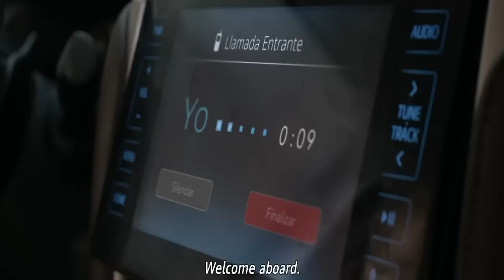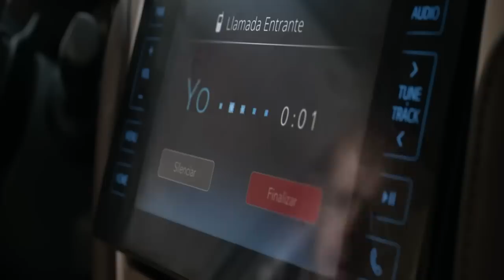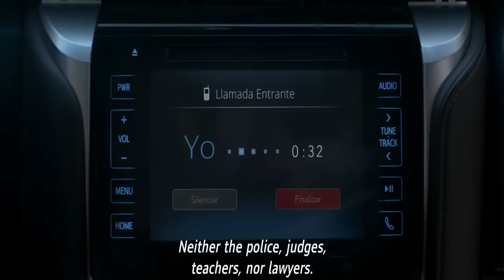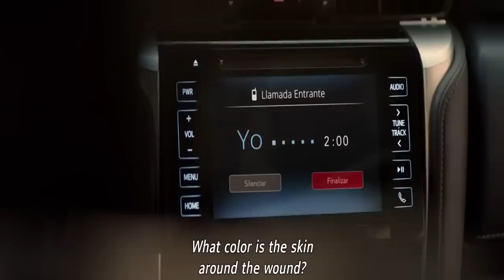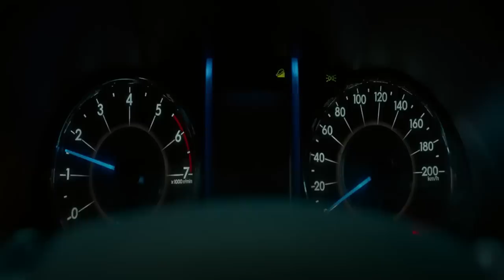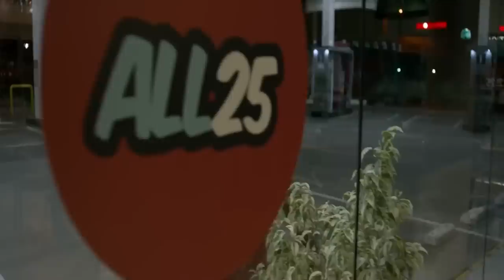MASINA I-A Fost FURATA De 28 De Ori! Asa Ca SI-A CONSTRUIT MASINA Ca O INCHISOARE SECRETA Pentru HOT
Un hot incearca sa fure o masina, dar mai tarziu afla ca nu poate sa mai iasa din ea si ramane captiv ca un detinut intr-o inchisoare de maxima siguranta. Proprietarul masinii si-a transformat masina intr-o adevarata inchisoare dupa ce a fost furata de mai multe ori. Te invit sa urmarim impreuna acest film care te tine cu sufletul de gura pe tot parcursul.

Nume Film: 4x4 (da, 4 ori 4)